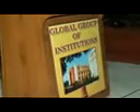Yash Bhandari - Youth Press - Episode 1